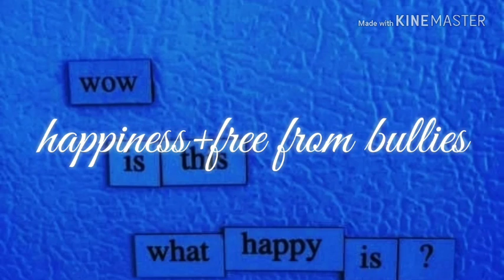Happiness+free from bullies subliminal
Benefits:
open to positive changes.
instantly release all negativity, negative feelings and negative thoughts.
forgive others and yourself.
instantly heal all emotional pain.
let go of addictions, traumas, negative experiences and pain.
capable of healing yourself mentally, emotionally and physically.
gain respect and love.
Be full of inner peace, joy and happiness.
Be full of positive thoughts.
feel good and positive.
have positive mindset.
mentally and physically healthy.
truly appreciate, value and love yourself completely now.
Raise vibrations.
Be confident, strong, powerful and assertive now.
set healthy boundaries with everyone.
life that is happy, peaceful, fulfilling and full of love.
free from bullies now and always.
Everyone truly respects and appreciates you.
Everyone are sincerely kind and respectful towards you.
Everyone that knows you become mentally healthy and mentally sane.
You are loving and loved. You are respectful and respected. You are kind and others are kind to me.
Be truly successful, truly happy and truly at peace.
attract positivity, love and peace.
Be able to achieve all your dreams quickly and easily.
Be able to manifest all your positive desires instantly.

Music: doopiano- euphoria piano cover